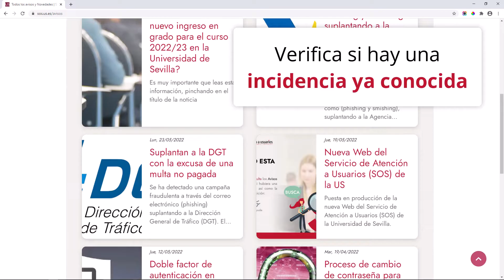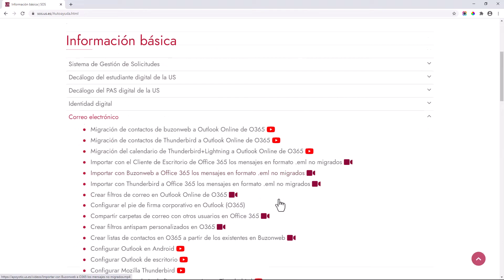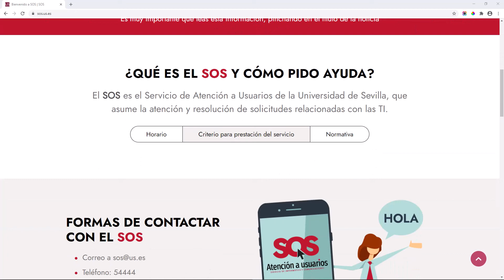Incidencias sos.us.es: pasos previos para contactar con el SOS de la Universidad de Sevilla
Si tienes una incidencia en el uso de algunos de los servicios digitales de la US, antes de registrar la incidencia en el Sistema de Gestión de Incidencias, accede a la web y comprueba primero los avisos, novedades y noticias, el estado de los servicios y las herramientas de autoayuda, videotutoriales o preguntas frecuentes.